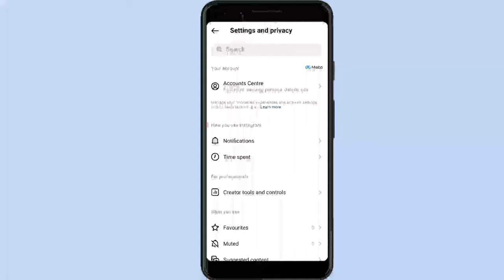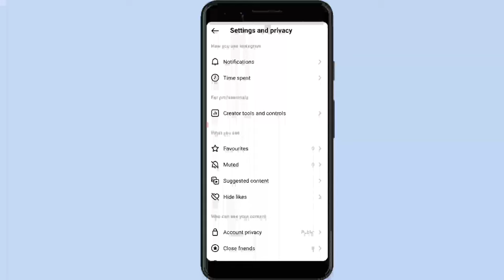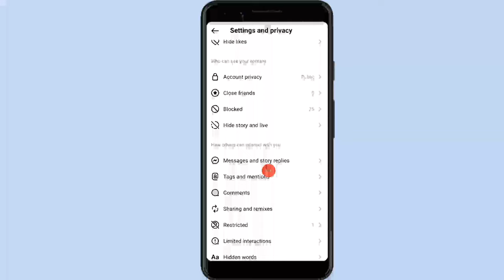how to turn on active status on instagram 2023 | Instagram show activity status option not showing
Hello dosto is video me aap sabhi ko btaya hu ki aap instagram active status on ya off kaise kar sakte hain

instagram activity status on but not showing activity

instagram activity kaise band kare new update

how to turn off show activity status on instagram

how to turn off instagram account status activity

show activity status instagram in tamil

show activity status instagram telugu

instagram show activity status not showing in tamil

active status hide kaise karen instagram

how to show activity status on instagram

instagram online status kaise hide kare